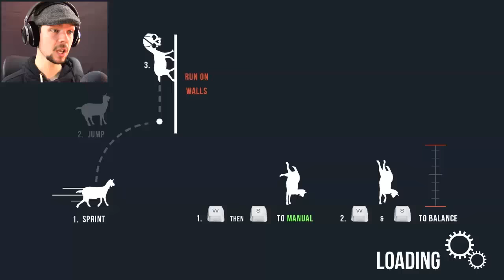MICROWAVE GOAT | Goat MMO Simulator #2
Behold the power of the self exploding Microwave Goat in Goat MMO Simulator